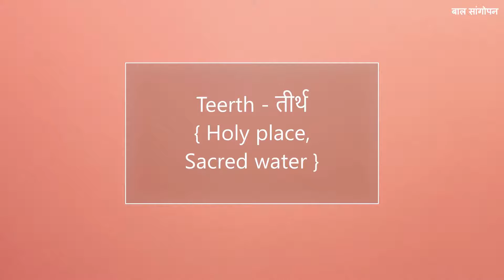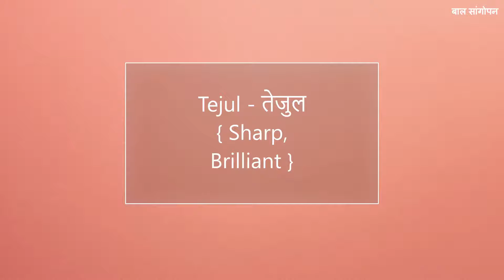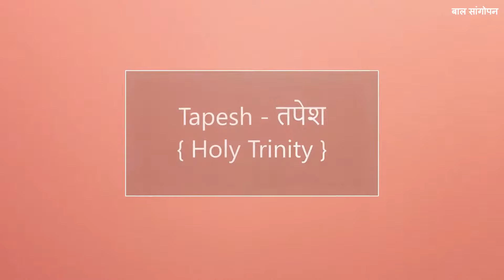' त ‘ अक्षराने सुरू होणारे मुलांची अर्थपूर्ण नावे | Latest & Unique Baby Boy names in Marathi 2021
नमस्कार मित्रानो,
बाल संगोपन मध्ये आपला सर्वांचं मनापासून स्वागत आहे.
Baby monthly Birthday Photoshoot Online Shopping Accessories :

1. Newborn or 1st-month birthday Themes
2. Baby monthly photoshoot accessories
3. Baby photoshoot dress
3. Baby photoshoot dresses especially for baby boy
4. Baby photoshoot props basket
5. Baby photoshoot theme
6. New born baby essentials
7. Baby essentials

## Newborn babies shopping list :
1. Clothing essentials
1. Sleepsuits
2. Tops & pants
3. Socks
4. Mittens/Gloves
5. Caps
6. Onesies
7. Swaddle Wrap
8. Cotton bibs
9. Baby Pillow

2. Health and safety essentials
1. Baby thermometer
2. Hand Sanitizer
3. Baby nail clippers
4. First-aid kit
5. Pacifiers

3. Baby gear
1. Kangaroo Bag Baby carrier
2. Baby rocker / Portable bouncer
3. Baby stroller/ Pram
4. Play mat
5. Diaper bag
6. Car seat
7. Portable sound machine

Lahan balache nav Latest Unique Baby Boy Names From A to Z Indian baby boy Names baby boy names baby boy names with meaning
latest Indian baby boy names latest Indian baby boy names with meaning#2020 #2021#2022#Latest 30 Indian Baby Boy Names with Meaning Beautiful Attractive Indian Baby Names for Boys

India Amazon Store you can buy any hygienic baby product

### बाळासाठी अधिक माहिती साठी खालील लिंक वर क्लिक करा ###

धन्यवाद …